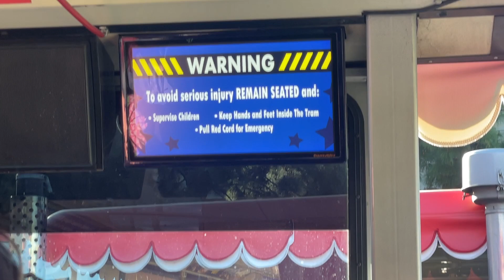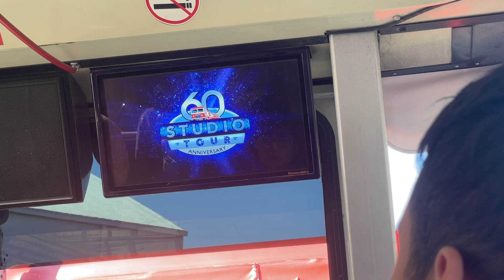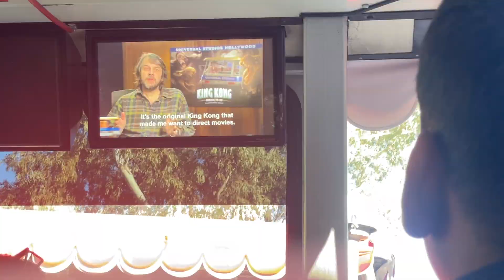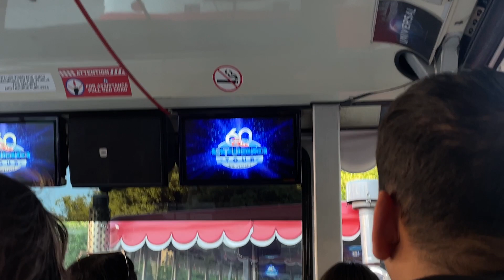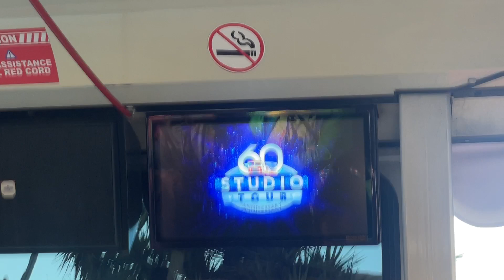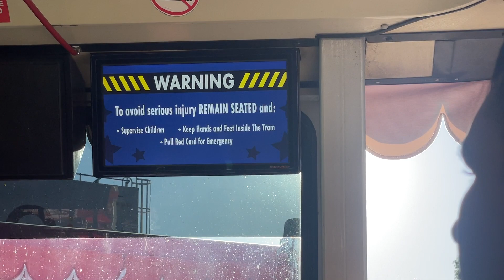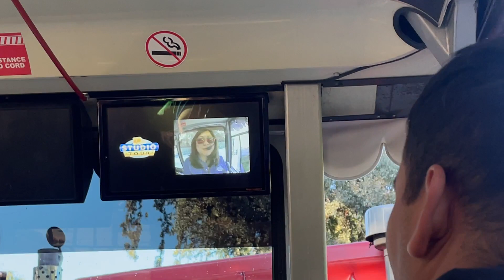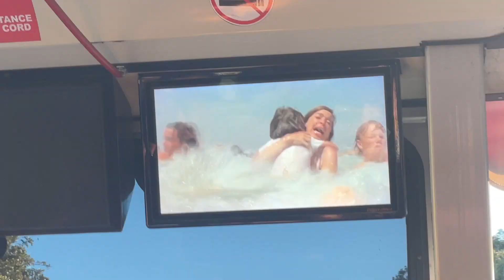Preview of 60th Anniversary Studio Tour Universal Studios Hollywood! FIRST tram tour preview night!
This was the very first tram ride during preview night! We saw some great surprises! The glamour team tour officially opens April 26, 2024. This is part one of the tour. There is more to come!!

We are Johnny and Dani, and we love sharing our awesome adventures with you! ❤️

Here are some favorite essentials for trips to the parks!!
---USB Phone charging bank
---Lip Balm
--- Fun Backpack
Hand sanitizer

There is so much cool event gear on Amazon! Check this out! ⬇️